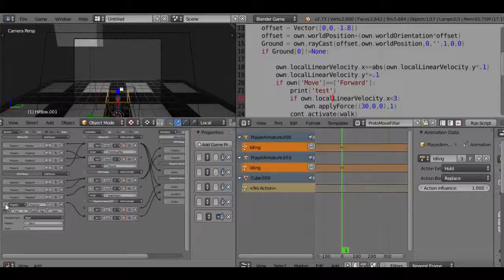Movement Filter started on new model.